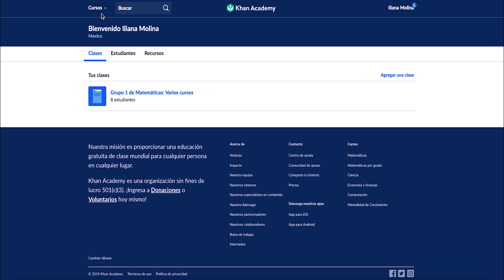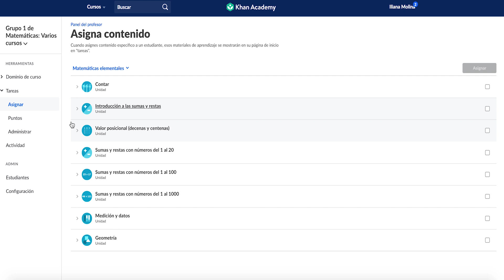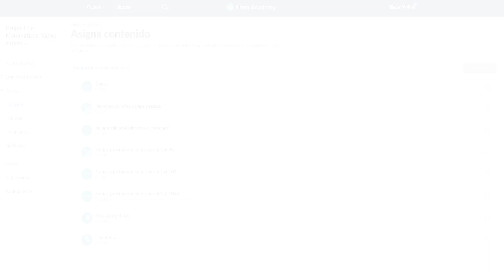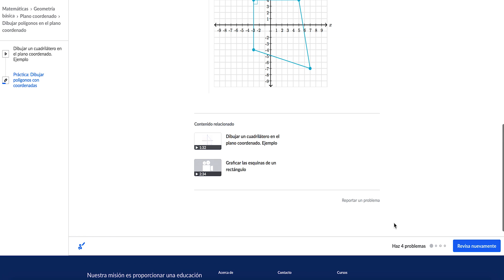Nuestros contenidos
Este contenido forma parte de la formación en línea "Khan para Maestros", un curso gratuito para maestros para aprender la mejor manera de utilizar nuestras herramientas y contribuir a que tu proceso de enseñanza sea todavía mejor con el uso de la tecnología.